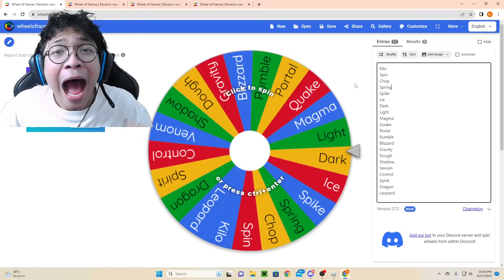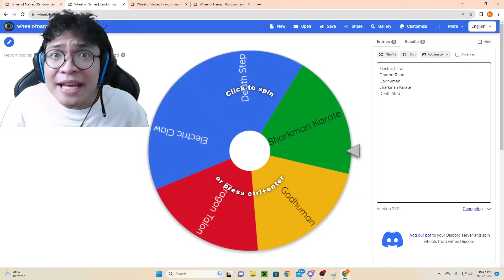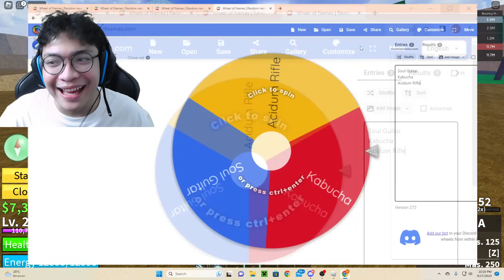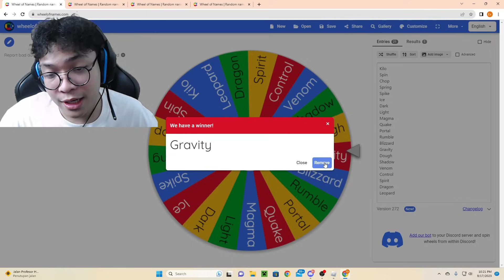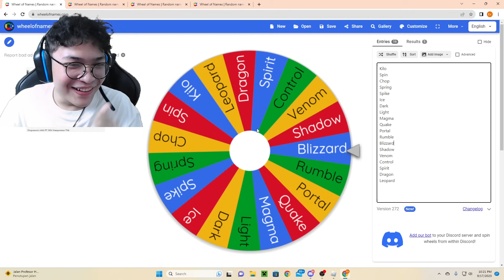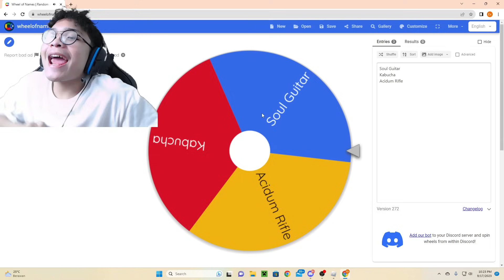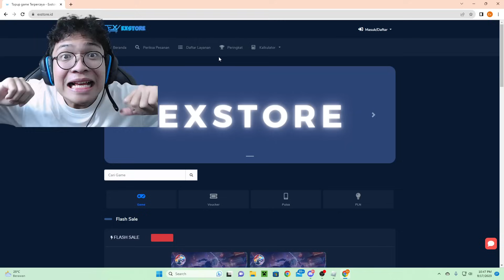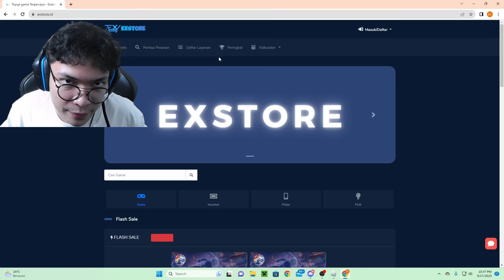YANG BISA BUNUH AKU.. AKU KASIH 100 RIBU !!